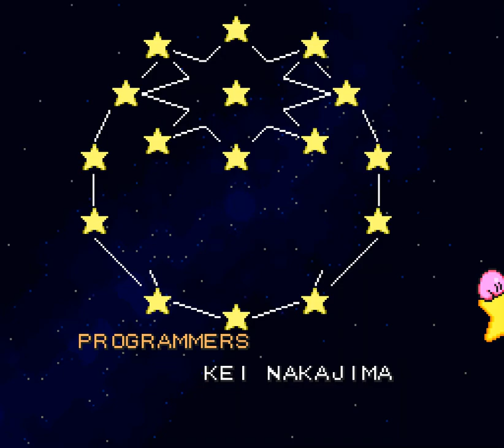Kirby's Dream Course - END - x8 - gorgeous sleep ball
this video is such an amazing distillation of what playing kirby's dream course is all about. the wonderment when things line up just right, the absolute despair when things just go slightly askew, and everything in between. what a cool rad game.